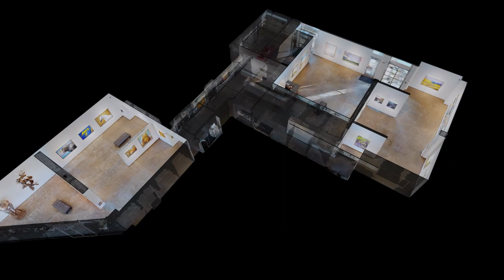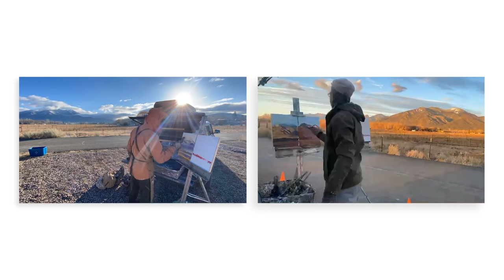Jivan Lee: Watershed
Known for his vibrant sense of color and textural application of paint, Jivan Lee has a growing reputation as a leading figure of contemporary landscape painting. His powerful work incites a visceral involvement with the landscape, which is mirrored by his highly physical approach to surface and an intense plein air painting process. Lee’s new exhibition, entitled Watershed, features recent paintings that highlight a circular dialogue of natural forces that serve to shape the New Mexican landscape around him: Taos Mountain and the Rio Grande Gorge. On view will be new works at both small and monumental scales, as well as a kaleidoscopic new series of paintings that amounts to a massive statement by Lee.

Lee’s art is a visual testament to his close engagement with the land and his attunement to the diverse interrelated forces operating within it. By design, Lee’s plein air practice requires him to paint the land as it changes before him—the sunrise as it illuminates the earth in the morning, or an afternoon storm as it gathers strength before unloading or dissipating.  Watershed stresses the powerful, interlocking forces at play in the landscape, suggesting that his paintings are but snapshots within a dynamic and ceaseless metamorphosis. “Water is the tool by which nature shaped the Rio Grande Gorge, and it is the distributor of chance and possibility for plants and animals,” Lee writes in a statement for the show. “Without the action of mountains, rising into the sky, squeezing water from thin air, little would grow; green valleys would not be; rivers would not form.”

Included in this exhibition is a new series that recounts an epic, iterative story of time and our understanding of the natural world.  In creating his 10,000 Mountains series, Lee returned to the same location to paint the same view of Taos Mountain, producing 72 small canvases at different times of day and in all manners of weather. Drawing on his background in biology and environmental science, the series gave Lee the opportunity to carefully, almost empirically investigate time, change, and human perception, using constants—depicting the same view in each painting—alongside the momentary variables of time, weather, and atmosphere. Other series in this exhibition—titled River Bends and Quartzite—involve a similar process and objective, but at a larger scale (and comprising fewer paintings).